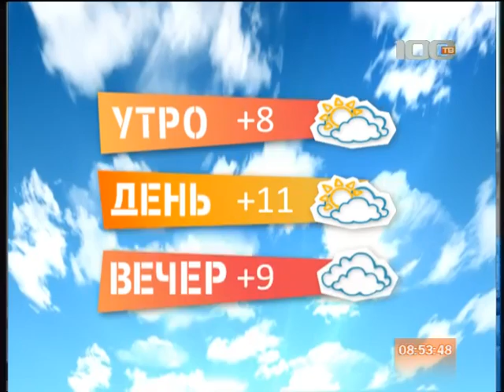Погода 18 октября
Желаем вам хорошего настроения в любую погоду. А о погоде в Петербурге расскажет Юрий Володарович Дормидонтов.